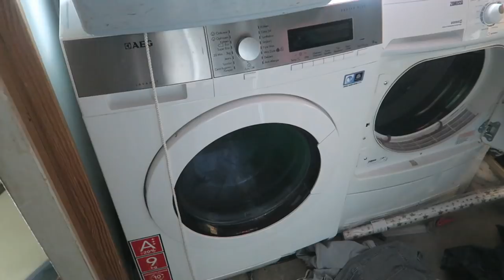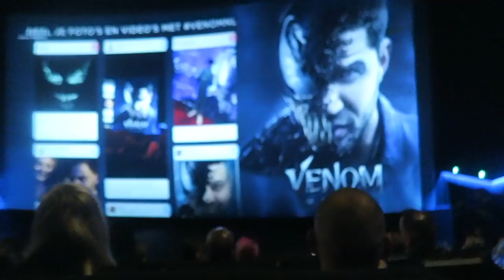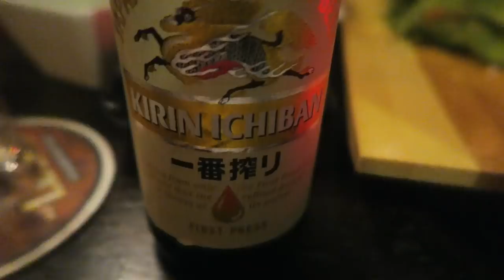AANGEREDEN!? | JULIA VAN BERGEN